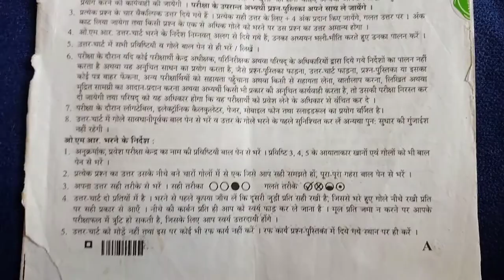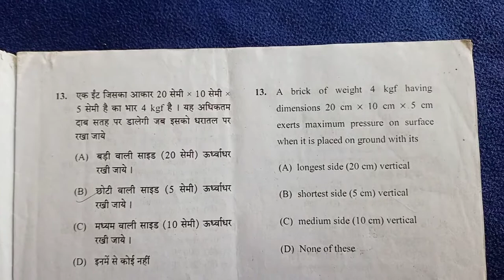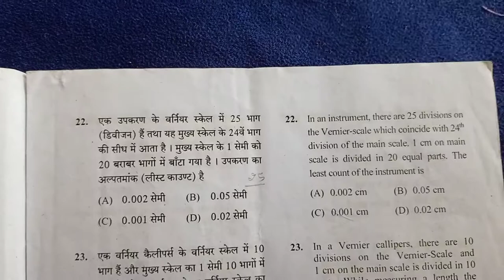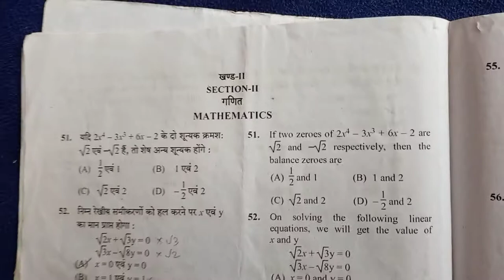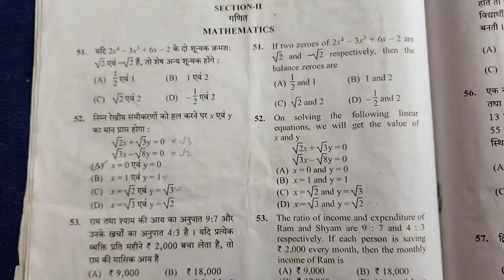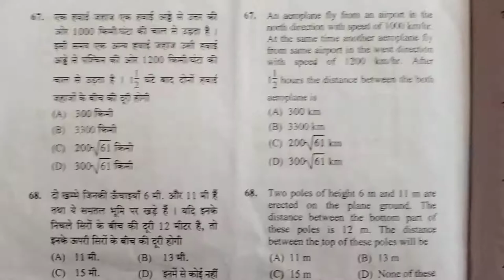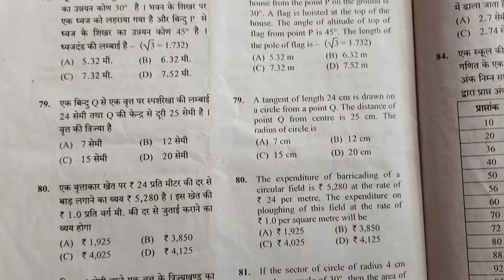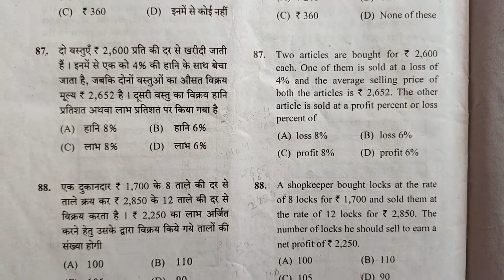Polytechnic Entrance Exam Paper